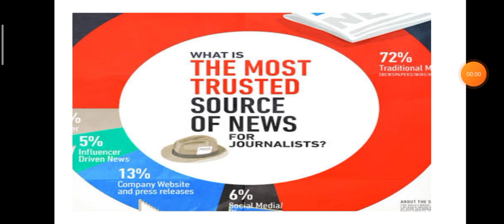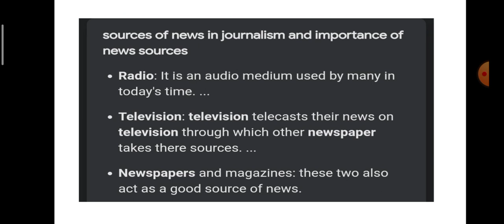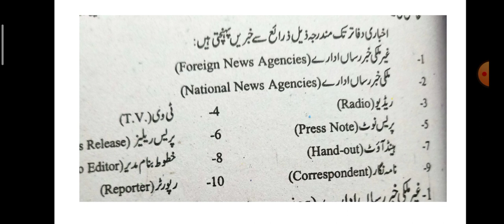Journalism ADPI Lect 11